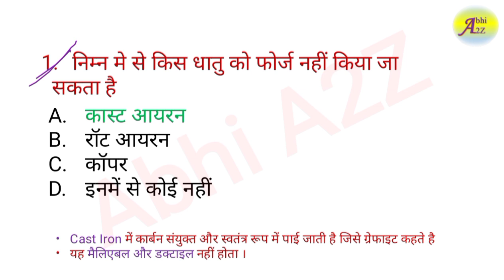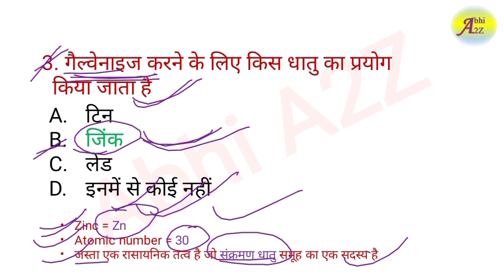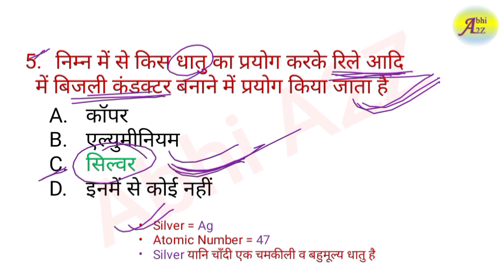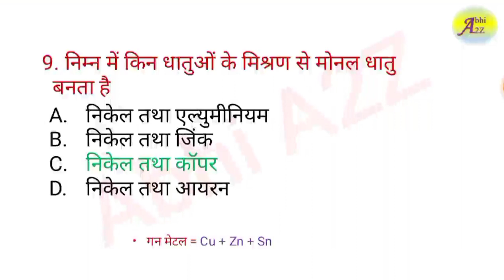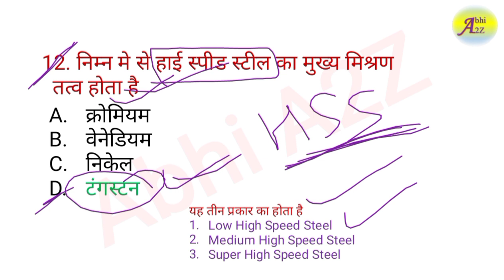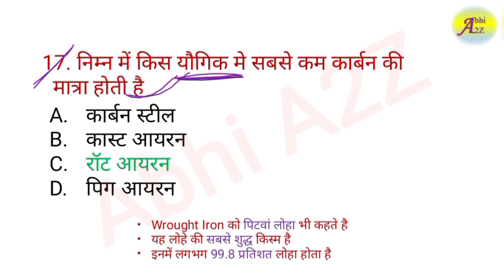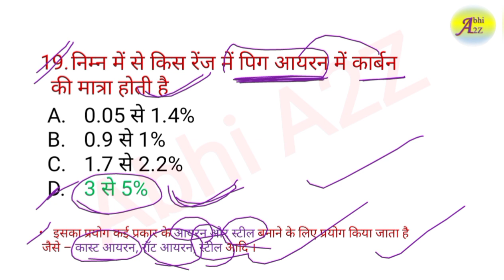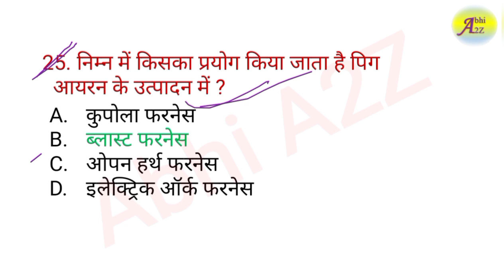Utility Power tech limited Questions | UPL ALP Questions set - 2 2022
For pdf

Utility Power tech limited Questions | UPL ALP Questions set - 2 2022 | UPL ALP Questions 2022

Utility power Tech limited Questions,
Utility power Tech limited Questions set_2
UPL ALP Questions
UPL ALP Questions set_2

Utility power Tech limited Questions by Abhi A2Z
Utility power Tech limited Questions set_2 by Abhi A2Z
UPL ALP Questions by Abhi A2Z
UPL ALP Questions set_2 by Abhi A2Z

UPL ALP Questions set - 2 2022

Railway UPL ALP का फॉर्म कैसे भरे,Railway Driver ka form,UPL ntpc loco pilot form kaise bhare 2022,upl ntpc loco pilot form kaise bhare 2022,upl form kaise bhare,upl ntpc recruitment 2022,

upl question paper 19/09/2021

upl assistant loco pilot question paper 2021

upl previous year question paper

utility PowerTech limited question paper 19/09/2021

utility PowerTech limited assistant loco pilot question paper 2021

utility PowerTech limited previous year question paper

utility PowerTech limited assistant loco pilot previous year question paper

utility PowerTech limited assistant loco pilot previous year question pape